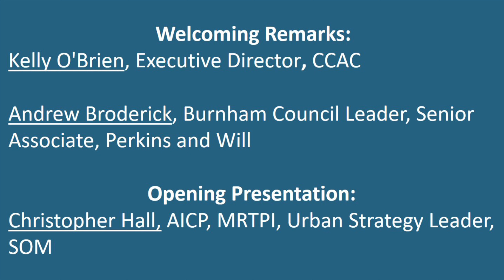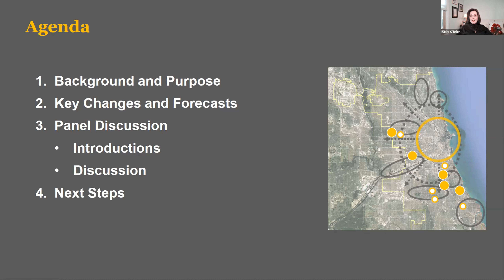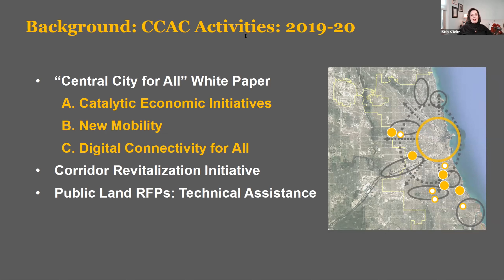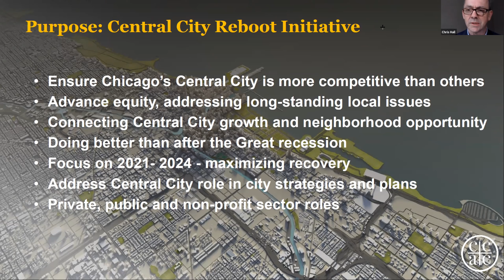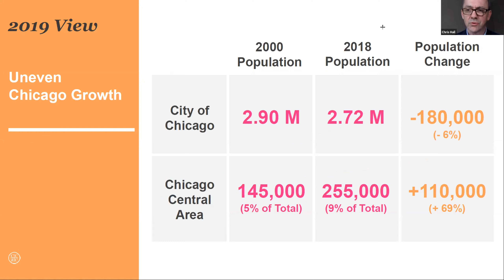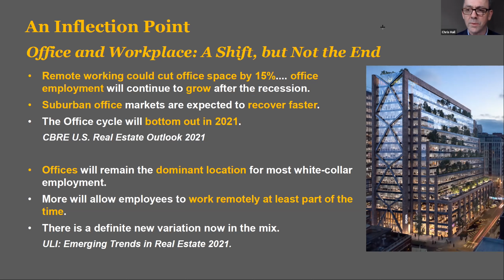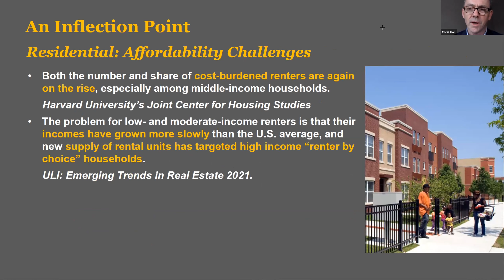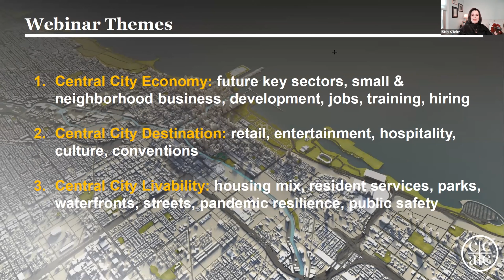Creating a New Future for Chicago’s Central City: Central City Economy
12/8/20

Chicago’s Central City saw major gains in the recovery from the Great Recession. Its long-standing assets attracted new employers, jobs and residents leading to a visible expansion north, west and south. Major new developments were proposed and advanced. At the same time, many neighborhoods struggled to thrive or maintain their position.
We are now at a new inflection point for the Central City in job, housing, retail and visitor realms. This follows the abrupt impact of the COVID-19 pandemic, and is now transitioning into a lengthening recession. Many neighborhood residents experienced the immediate economic impact, but this is now extending to many others as effects widen. At the same time, long-term trends in work, shopping and entertainment have seen massive acceleration.

CCAC hosted a series of inclusive leadership panels to strategize the way forward for the Central City. We believe the Central City belongs to all Chicagoans, and defining its future should include a range of voices. This is an opportunity to build on CCAC’s 2019 “Central City Strategy for All of Chicago” and recent CCAC successes linking Central City resources to initiatives for neighborhood commercial corridors and attracting investment to public sector land.

Panels focused on near-term local recovery, greater equity as business and development activity resumes over time and our long-term competitive position in the region.

This programming will focus on the Central City Economy and the future of key sectors, small and neighborhood business development, employment, and training and hiring.

Guest speakers include, Samir Mayekar, Deputy Mayor, City of Chicago; Brad Henderson, CEO, P33; and Dawveed Scully, Associate SOM.